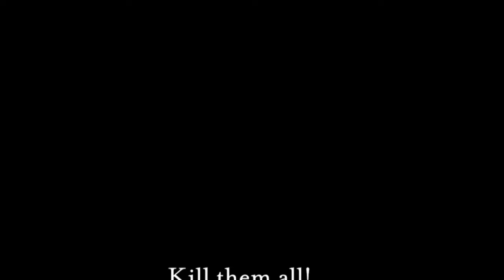The Rings of Power Season 2 Ending Explained & Future Story Prediction in Hindi | Lord Of The Rings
Welcome back to Middle-earth! In this video, we dive deep into The Rings of Power Season 2 finale, breaking down the key moments, twists, and big reveals. Discover what the season 2 ending means for the future of the series and how it ties into the larger Lord of the Rings universe. We’ll also explore possible storylines and predictions for The Rings of Power Season 3, discussing characters, alliances, and the mysteries yet to be unraveled.

If you're a fan of J.R.R. Tolkien, the Lord of the Rings saga, or just love epic fantasy, this video is for you. Stick around as we analyze everything from the fate of Galadriel, the rise of Sauron, to the future of the Elves and Middle-earth itself.

Timestamps:
Intro
Season 2 Ending Breakdown
Major Twists Explained
Future Predictions for Season 3
Tying It All to Tolkien's Lore

People Searches:
The Rings of Power Season 2 Ending, Rings of Power Season 2 Explained, Rings of Power Predictions, Lord of the Rings Breakdown, Rings of Power Finale, Sauron Theories, Middle-earth Analysis, The Rings of Power Season 3, Galadriel, Elves, Tolkien Lore, Lord of the Rings Future